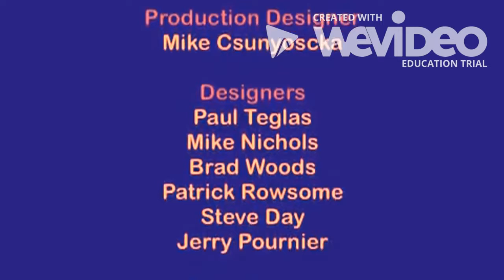The life and Times of Miss Bossy Credits (Season 1 Episode 7)